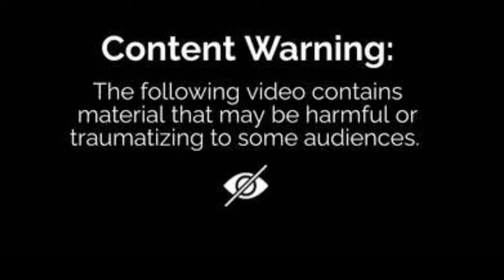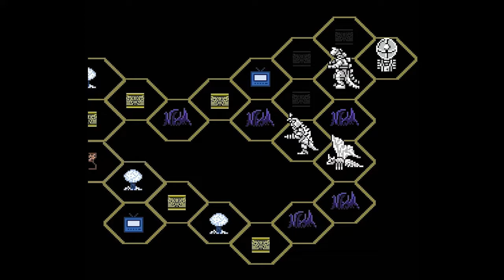NES Godzilla Chapter 5 Part 2 (Entropy)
Read By SoloMod